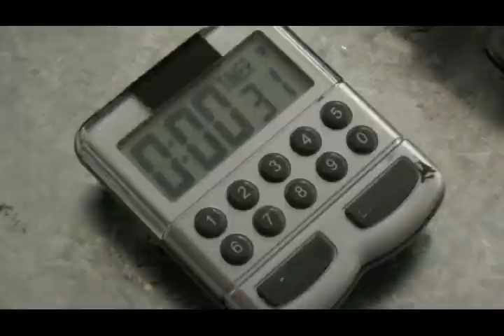In Plain View Official Movie Trailer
Sometimes rules are meant to be broken . . . LAPD detectives are confronted with a case involving a cold blooded murder. This is a story of heroism and American spirit.Directed by: Orestes Matacena, Produced by: Orna Rachovitsky and Orestes Matacena, Running Time: 101 minutes, Language: English Rating: Adult content, profanity, violence